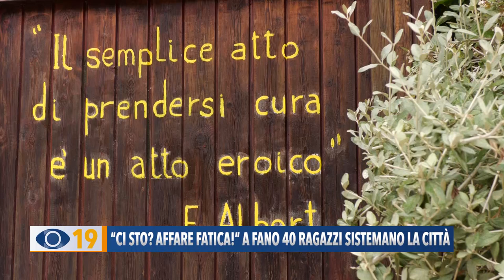"Ci sto? Affare fatica!": 40 ragazzi sistemato la città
Concluso il progetto “Ci sto? Affare fatica!”. Oltre 40 giovani hanno reso più bella la città di Fano intervenendo nei parchi pubblici e sul bene comune.